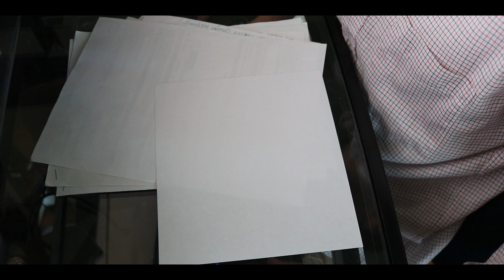Business Trip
Submission for 2020 CATV 48hr Film Slam